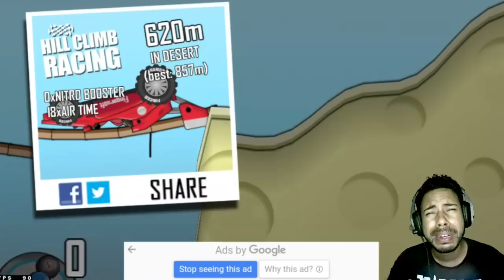Hill Climb Racing | Gadi wala game | car games | kar wala game | #7 Subroto Gaming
cover topics:
bangla cartoon
bangla gameplay
gameplay walkthrough
android gameplay